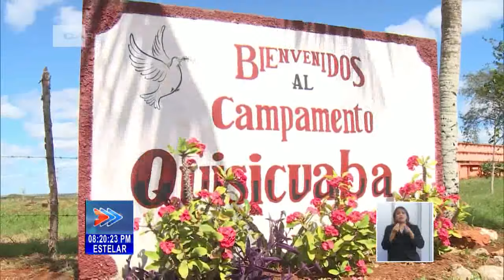Habitantes de calles en Cuba son beneficiados por el proyecto Quisicuaba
Una comunidad de nuevo tipo en el municipio artemiseño de San Antonio de los Baños acoge a quienes fueron habitantes de Calles en Cuba. El Centro de Vida Asistida, perteneciente al Campamento Agropecuario, es uno de los ProgramasSociales que desarrolla la Institución Religiosa Quisicuaba. Esther Lilian González nos presenta testimonios de sus beneficiarios.